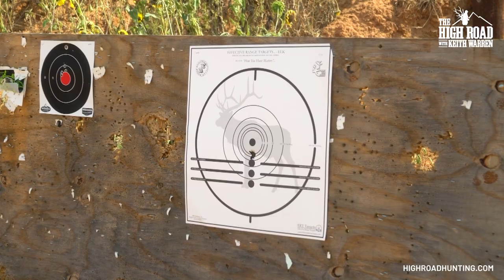50BMG vs Nilgai Antelope! | G2 Ranch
Today on The High Road with Keith Warren we are heading to THE BEST ranch in the country for exotic hunting, G2 Ranch! We’ll kick things off with some Argentina-level dove hunting before we grab the “Big Man Gun” to find out just what a .50 BMG Rifle can do to a Nilgai antelope!